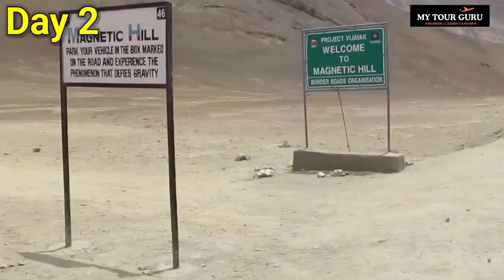Cheap And Best .. Ladakh . 5N 6Days Group Package... starting price At 15,000/- Per Person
Company     -     Mytourguru
Destination   -     Ladakh Package

 Ladahk tour package for families and couple 5N 6D Best and cheap Tour Ladhak package.. from mytourgurupvtltd

more information for Ladakh Packages Contact on this Number - 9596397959
Travel Company: my tour guru